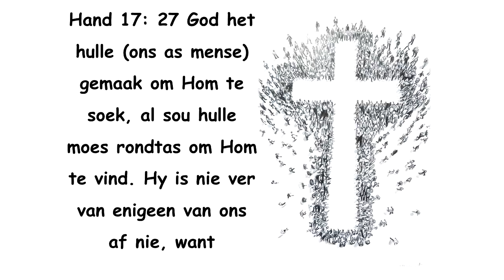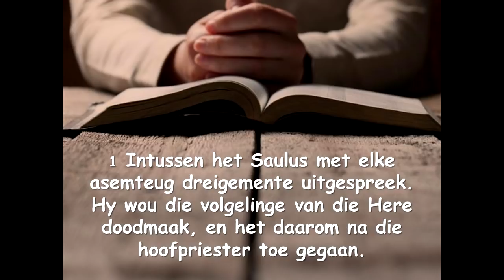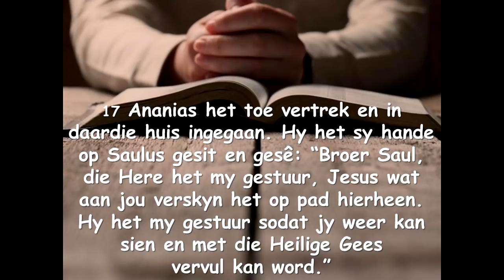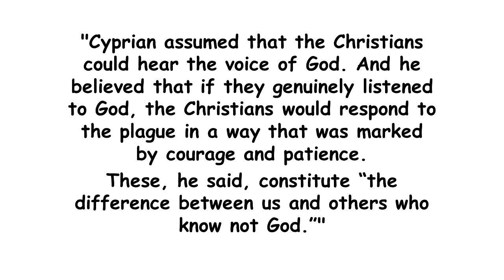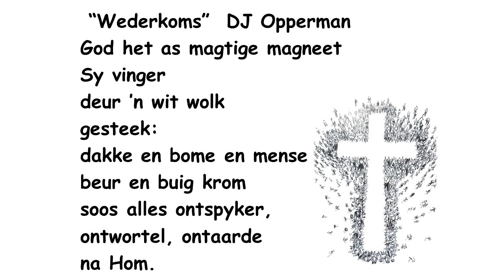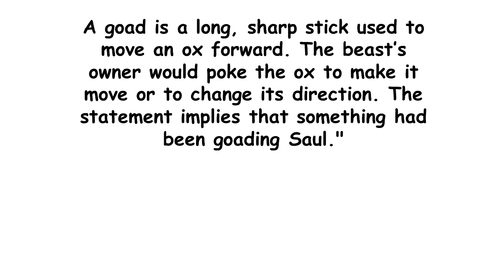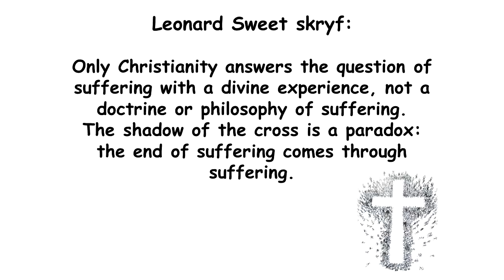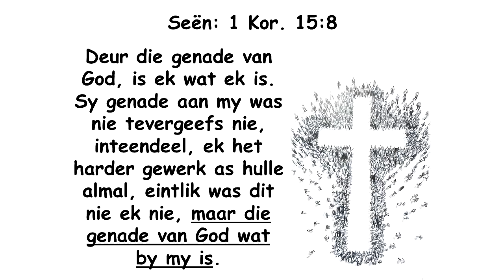"Die onwaarskynlikste Boodskapper" 5 Julie 2020 (Ds Kobus Sandenbergh II NG Weltevreden)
Baie welkom by ons erediens! Mag vandag se ontmoeting tussen jou en die Heilige Gees jou vul met nuwe krag en hoop.

OFFERGAWES:
NG Weltevreden
ABSA
Takkode: 334705
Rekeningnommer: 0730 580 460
Verwysing: Offergawes
SWIFT-kode: ABSA ZA JJ